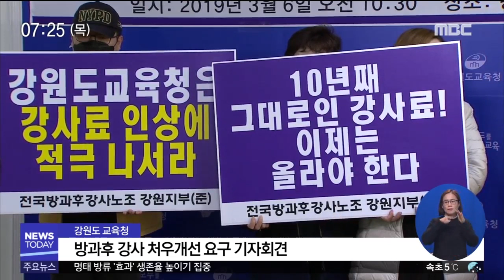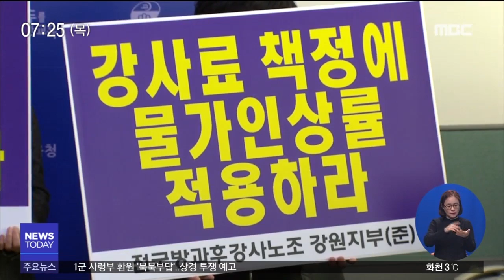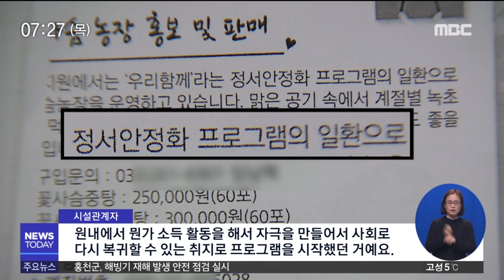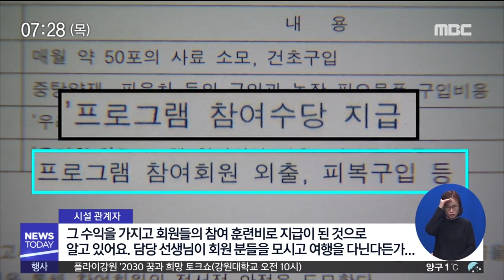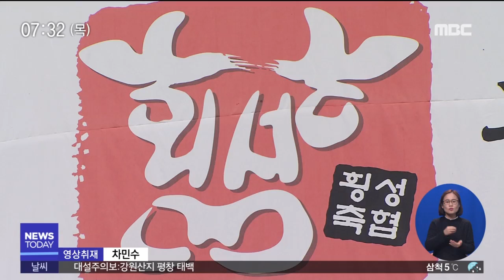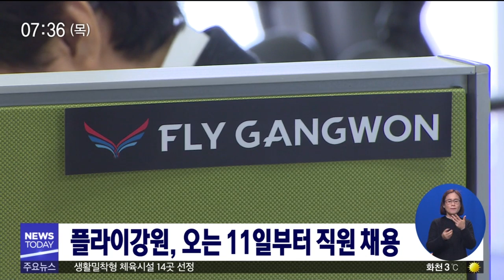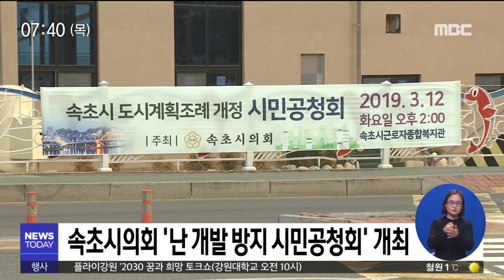춘천MBC뉴스투데이 2019.03.07